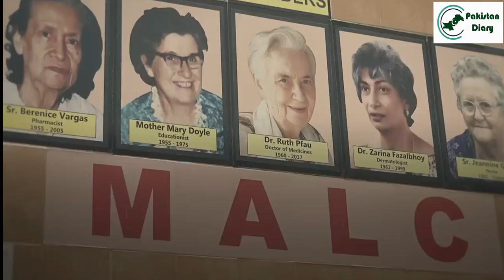DrRuth Dr Ruth Katherina Martha Pfau | Marie Adelaide Leprosy Center | Pakistan Diary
Dr. Ruth Katherina Martha Pfau, commonly known as Dr. Ruth Pfau, was a German-Pakistani physician and nun who dedicated her life to eradicating leprosy in Pakistan. She was born on September 9, 1929, in Leipzig, Germany, and passed away on August 10, 2017, in Karachi, Pakistan.

Dr. Pfau's journey began when she visited Pakistan in 1960 intending to continue her missionary work in India. However, due to visa complications, she was unable to proceed and decided to visit a leprosy colony in Karachi instead. Witnessing the plight of leprosy patients and the lack of medical facilities for them, she made a life-changing decision to stay in Pakistan and devote herself to combating leprosy.

She established the Marie Adelaide Leprosy Center (MALC) in Karachi in 1962, which later expanded its services to other cities across Pakistan. Under her leadership, MALC became a leading institution in leprosy treatment, providing medical care, rehabilitation, and social support to patients.

Dr. Pfau played a pivotal role in transforming the perception of leprosy in Pakistan. She actively worked to reduce the stigma associated with the disease and advocated for better healthcare infrastructure. Through her efforts, she was instrumental in bringing about significant improvements in leprosy control and treatment in Pakistan.

For her exceptional work, Dr. Ruth Pfau received numerous awards and recognition, both nationally and internationally. She was awarded the Hilal-e-Imtiaz (Crescent of Excellence) and the Hilal-e-Pakistan (Crescent of Pakistan) by the Government of Pakistan. The German government also honored her with the Order of Merit, and she received several other prestigious awards for her humanitarian work.

Dr. Ruth Pfau's dedication and relentless efforts in combating leprosy in Pakistan have left a lasting impact on the country's healthcare system. Her legacy continues through the Marie Adelaide Leprosy Center and the countless lives she touched and transformed during her lifetime.